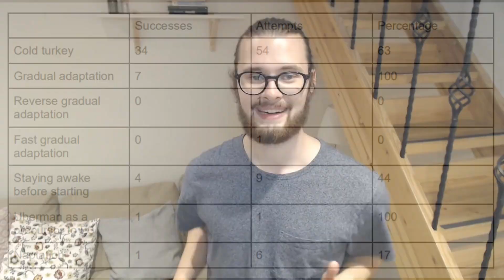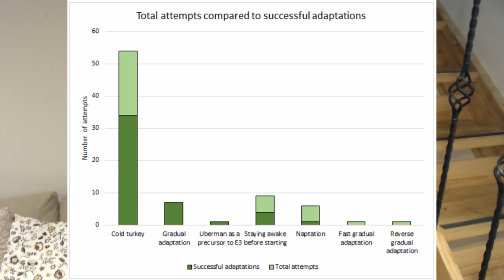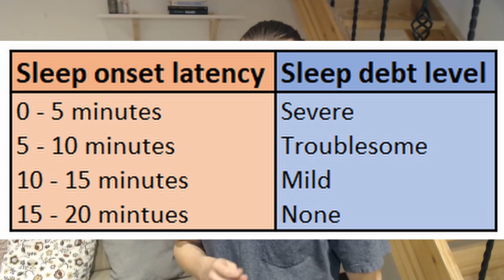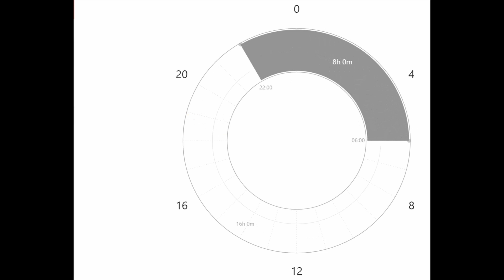Polyphasic adaptation methods - Exaptation methods (How to prepare)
Polyphasic adaptation methods are developed as distinct ways to attempt a polyphasic sleep schedule. In this video, the polyphasic approach of exaptations will be described. The exaptation methods listed describe how to prepare for a polyphasic adaptation, with the specific examples of the "staying awake before starting" method, as well as the "naptation" and "recovery" methods. How to start polyphasic sleep adaptations with pre-existing sleep deprivation will be the main focus of this video, as both the "staying awake before starting" and "naptation" methods are aimed to do this.

The benefits from starting with sleep deprivation is described, as well as the negative sides. You will also be presented with a method to determine your sleep deprivation levels using a metal spoon and a metal plate.